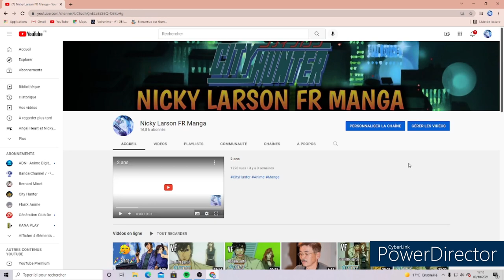De retour sur YOUTUBE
Voilà les amis je vous ai tout dit dans cette vidéo dans pas longtemps dans de jours il va voir une nouvelle chaîne YouTube que spécialisé anime manga c'est en dehors du Nicky Larson